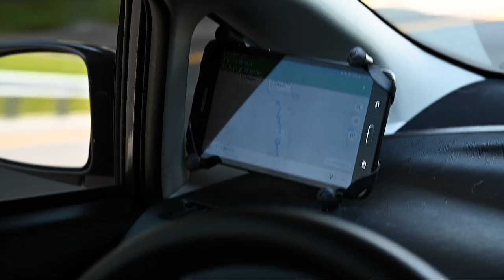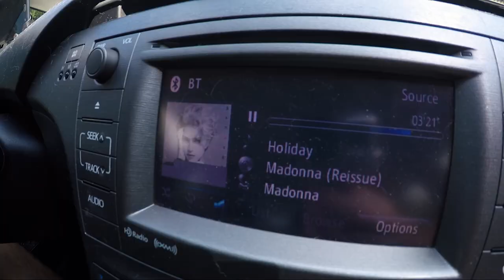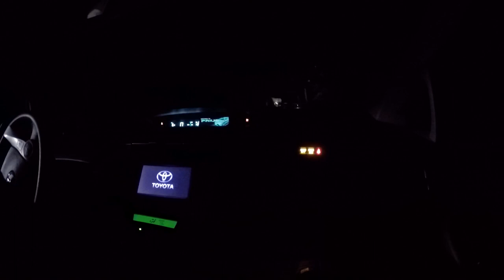Tennessee Day 1 - never wing a camping trip...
Day one from the trip with Bo and Chance. We learned not to just wing it...